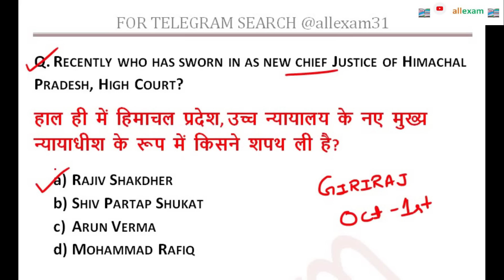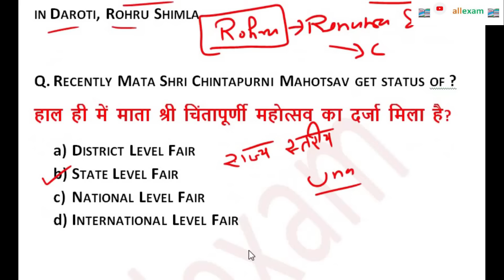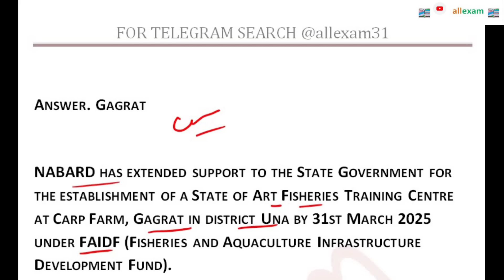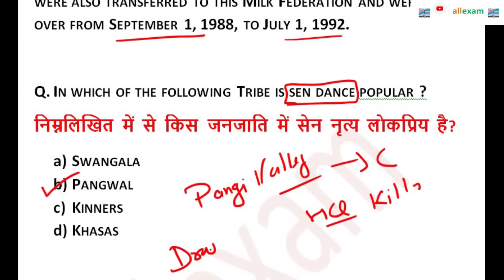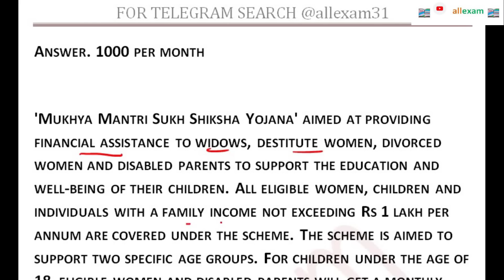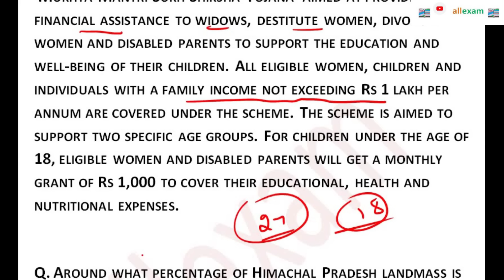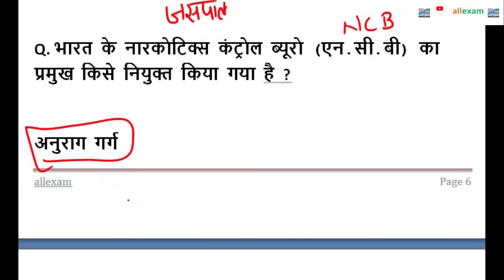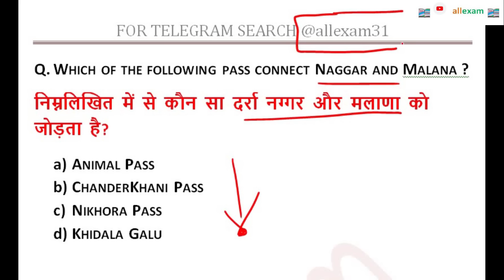HP GIRIRAJ WEEKLY CURRENT AFFAIRS GIRIRAJ OCTOBER 2024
IN THIS VIDEO WE WILL DISCUSS HP GIRIRAJ WEEKLY CURRENT AFFAIRS GIRIRAJ OCTOBER 2024

IN THIS VIDEO WE WILL DISCUSS HPPSC PGT PAPER 1 ALLIED SERVICES NATIONAL INTERNATIONAL AFFAIR QUESTIONS MAY 2024